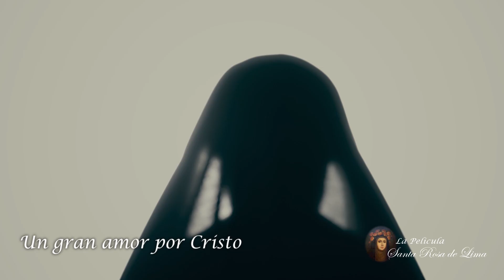SANTA ROSA DE LIMA (2020) - TRÁILER OFICIAL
¡Hola! Bienvenidos al canal del Festival Internacional de Cine Católico. Somos una gran familia unida en el espíritu de Dios en más de 22 países. Llevamos a través del cine católico esperanza, fe y el amor de Dios al mundo.

Como rentar en Vimeo?